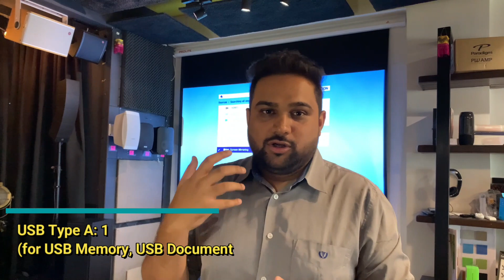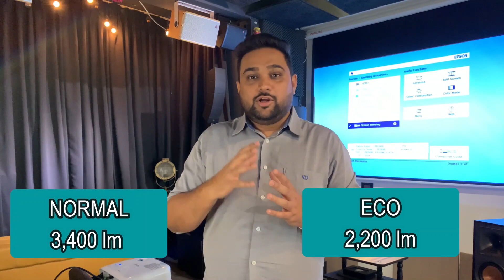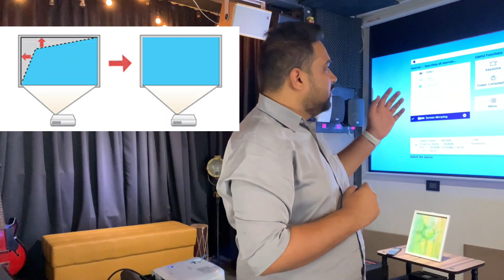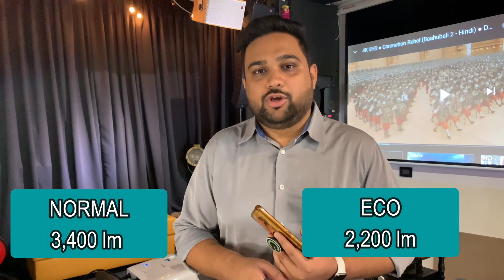Epson EH-TW 750 Full HD Projector | Live Demo & Review | Price in India | Epson EH-TW 650 vs TW 750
Can Epson EH-TW750 replace your TV in the Living or Bed Rooms?
Epson's 3LCD Technology is pioneer in reproducing a great color combination on screen with amazing lamp brightness making it one of the best in class typically for ambient lit rooms.

Epson EH-TW750 is the newer version replacing the older model EH-TW650. Maximum Retail Price seems very high compared to the projector upgrades but the retail price can be cheaper. Epson EH-TW750 is 3400 Lumens projector with 6000 hours lamp life on normal mode and 12000 hours lamp life on ECO Mode. The projector's primary features are -
1. Full HD Resolution
2. 3400 Lumens
3. 16,000:1 Contrast Ratio
4. Miracast for Screen Sharing
5. iProjection App support

The popular models that will be compared with Epson EH-TW750 includes, Benq TH-585 and Benq TH-685 along with  other Viewsonic and Optoma models.
3 Years on-Site service is the highest warranty period in any Epson Projector, but the lamp warranty is 1 year or 1000 hours, whatever comes first.

Some of the questions covered in this video are -
1. Price of Epson EH-TW750
2. Is Epson EH-TW750 worth the price?
3. Does Epson EH-TW750 support 3D?
4. Best Living Room Projector 2021
5. Cheapest Home Cinema Projector
6. Best Home Theater Projectors under 1 lakh
7. Epson EH-TW 750 vs Epson EH-TW 5650
8. Epson EH-TW 650 vs Epson EH-TW 750

Epson EH-TW750
Timestamps -
00:00 - Intro
00:47 - About Epson EH-TW 750
01:36 - Unboxing
02:16 - Specifications
04:33 - Image Quality
08:48 - Outro

Home Theater Design Made Easy by Tanmay Mehta

The Mic I Use
Camera - iPhone XR
Best Services For You -
T20 - Telephonic 20 Minutes for quick guidance on call
Home Run - One Hour Video Call for Virtual Site Tour/Layout Discussion and Quotation
Birdie - Hire ME
Due to many messages, personal requests and on-going consultations, kindly bear with a delay in reply.